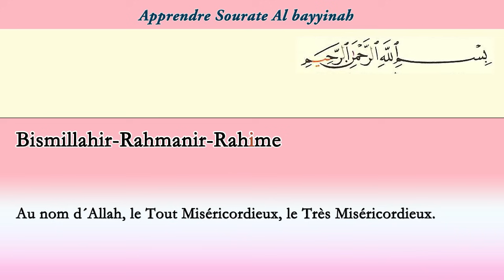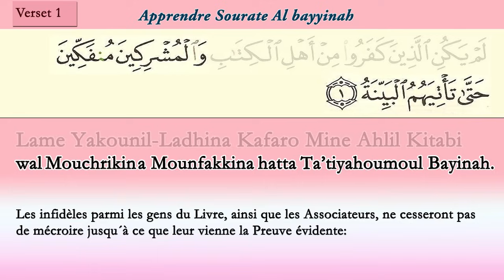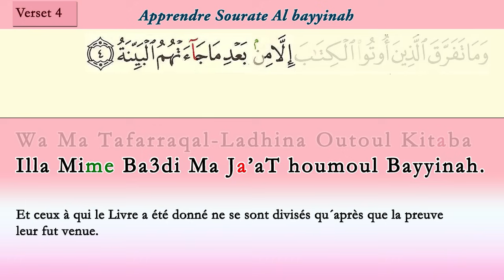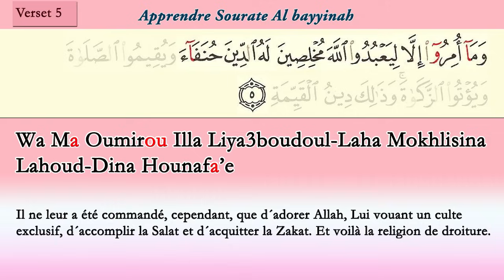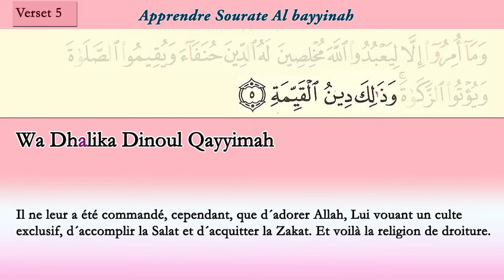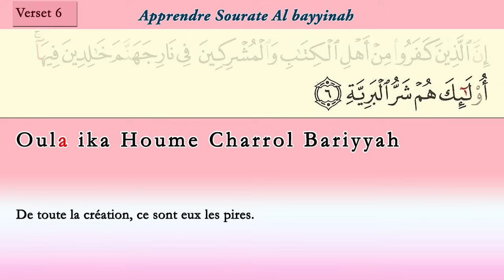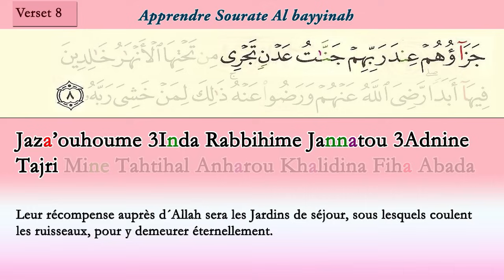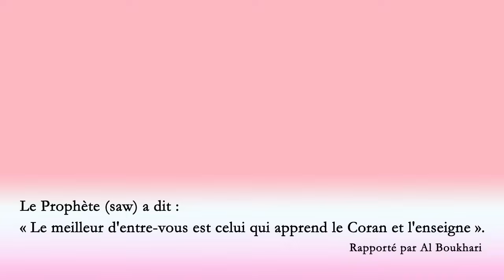Apprendre sourate Al bayyinah 98 (Répété 3 fois) - cours tajwid coran - [learn surah Al bayyinah]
Cours de tajwid du coran : Apprendre sourate 98 Al bayyinah
apprendre le coran facilement, learn surah Al bayyinah.

1.Les infidèles parmi les gens du Livre, ainsi que les Associateurs, ne cesseront pas de mécroire jusqu'à ce que leur vienne la Preuve évidente:

Les Gens du Livre sont les Juifs et les Chrétiens. Quant aux associants, ce sont ceux qui adorent les statues, le feu.
Le verset Les dénégateurs parmi les Gens du Livre et les associants n'étaient pas déliés (de leur croyance) tant que la preuve ne leur était venue : ils ne cessaient pas cela tant que le Vrai (ce Coran) ne leur était pas montré (Mujâhid).

2.un Messager, de la part d'Allah, qui leur récite des feuilles purifiées,

Cette preuve est explicitée par le verset un envoyé de par Dieu leur récitant des tables incorruptibles, c'est à dire Muhammad et ce qu'il récite du Coran grandiose transcrit dans des tables incorruptibles gardées dans le sublime synode : aux termes de feuilles glorifiées, sublimes et purifiées, aux mains de messagers nobles et vertueux.

3.dans lesquelles se trouvent des prescriptions d'une rectitude parfaite.

Le verset où figurent des écrits de droiture : dans les tables incorruptibles il y a des écrits de Dieu justes, de droiture, ne contenant aucune erreur, parce que provenant de Dieu (Ibn Jarîr).

4.Et ceux à qui le Livre a été donné ne se sont divisés qu'après que la preuve leur fut venue.

Le verset Les Gens du Livre ne divergèrent qu'après que la preuve leur fut venue est synonyme de : N'imitez pas ceux qui se divisèrent, entrèrent en différend après que leur furent venues les preuves : ceux-là subiront un terrible châtiment. Cela concerne les Gens des Ecritures descendues aux communautés antérieures à la nôtre. Après que Dieu leur eut institué les arguments et les preuves, elles se divisèrent, divergèrent sur ce que Dieu avait voulu d'elles. Dans le hadith : "Les Juifs se divisèrent en 71 factions, les Chrétiens se divisèrent en 72 factions, et cette communauté se divisera en 73 factions. Toutes iront au Feu, sauf une, dit l'Envoyé صلى الله عليه و سلم. - Ô Envoyé de Dieu, qui sont-ils ? demanda-t-on. - (Ceux qui font) ce que je fais avec mes compagnons, dit-il."

5.Il ne leur a été commandé, cependant, que d'adorer Allah, Lui vouant un culte exclusif, d'accomplir la Salâ et d'acquitter la Zakâ. Et voilà la religion de droiture.

Le segment et qu'ils eurent reçu commandement de n'adorer que Dieu, en Lui vouant la religion foncière est synonyme de : Nous n'avons pas envoyé d'envoyé avant toi sans qu'il lui fût fait révélation de ce qu'il n'est de Dieu que Moi. Adorez-Moi.
Le segment en bons croyants originels : en bons croyants monothéistes, opposés au polythéisme : Aussi bien avons-Nous mandé à chaque nation un envoyé : "Adorez Dieu, éloignez-vous du taghût." Le segment d'accomplir la prière : la prière est la plus noble des adorations du corps. Le segment d'acquitter la purification

6.Les infidèles parmi les gens du Livre, ainsi que les Associateurs iront au feu de l'Enfer, pour y demeurer éternellement. De toute la création, ce sont eux les pires.

Dieu informe sur la destinée de ces rebelles qui contreviennent, s'opposent aux Livres et aux envoyés de Dieu

7.Quant à ceux qui croient et accomplissent les bonnes œuvres, ce sont les meilleurs de toute la création.

Le segment ceux-là sont le pire de la créature ; ce sont le pire des hommes que Dieu a créés. Puis Dieu informe sur la condition des bienfaisants qui croient avec leur coeur, font les actions salutaires avec leurs membres : ces bienfaisants sont le meilleur de la créature. Au Jour de la résurrection ils seront largement récompensés.

8.Leur récompense auprès d'Allah sera les Jardins de séjour, sous lesquels coulent les ruisseaux, pour y demeurer éternellement. Allah les agrée et ils L'agréent. Telle sera (la récompense) de celui qui craint son Seigneur.

sourate  el bayina est une courte sourate a apprendre inchallah aux enfants, débutants ...

Apprendre Al bayyinah, un cour de tajwid du coran pour apprendre la sourate Al bayyinah.
apprendere Al bayyinah aux enfants, apprendre sourate al baqara en phonétique.
apprendre sourate la vache, sourate 98 Al bayyinah, apprendre ayat al kursi.
sourate al baqara alif lam mim phonétique
sourate al baqara enfant belle voix
learn surah Al bayyinah
apprendre sourate al fatiha
apprendre sourate al falaq
apprendre sourate al imran
apprendre sourate yassine
apprendre sourate ar-rahman
apprendre sourate al mulk
تعلم سورة
apprendre le coran pour debutant
apprendre le coran pour les petit
apprendre le coran au petit musulman
apprendre le coran par cœur
apprendre le coran facilement
apprendre sourate Al bayyinah google
Apprendre sourate Al bayyinah youtube
learn surah Al bayyinah yutube
sourat bayna
sourate al bayyinah apprendre les 4 premiere versets
sourate al bayina  5 fois
apprendre sourate la preuve